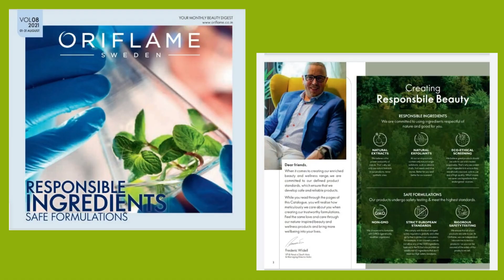Oriflame in Telugu : AUGUST కేటలాగ్ ఆఫర్స్ whatsapp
August 2021 Catalogue Offers

ABC Any Body Can Do It

baratamsrinivas